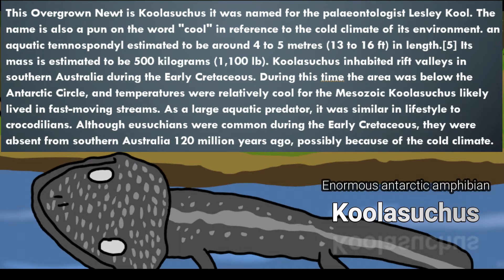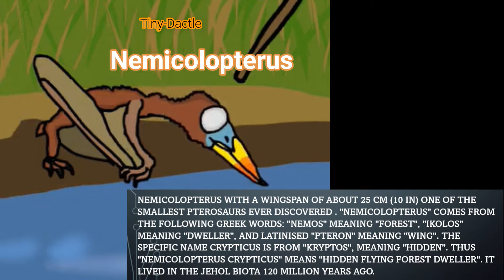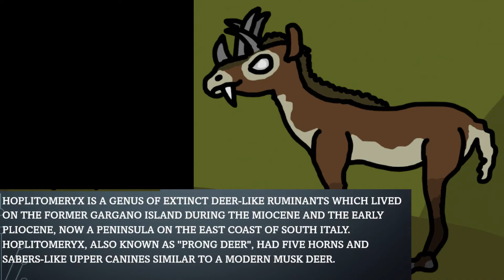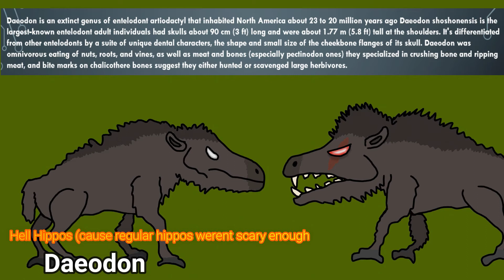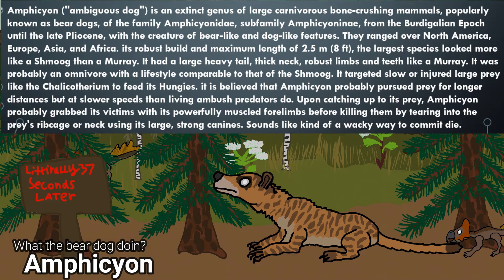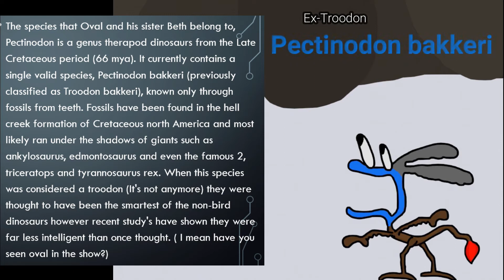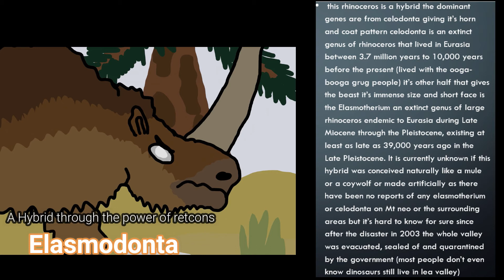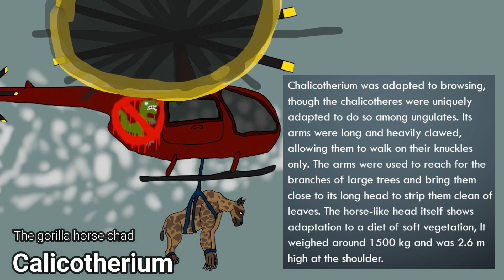All paleo animals in the Ovalsaur series 2021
A small Showcase of all the prehistoric species that have appeared in the show so far with some facts and info about each one. if you're a slow reader like me feel free to pause to finish reading the info.
happy new year LuL

the music used is called jungle intrigue by cooper cannel